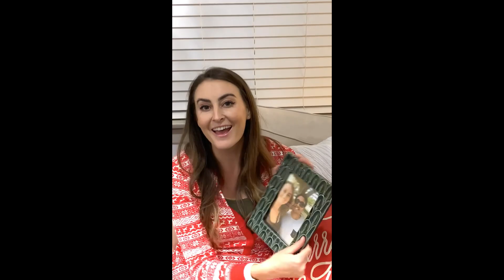UCI Christmas Video